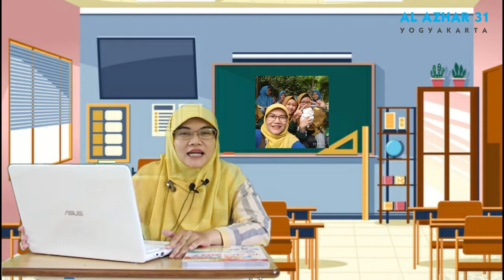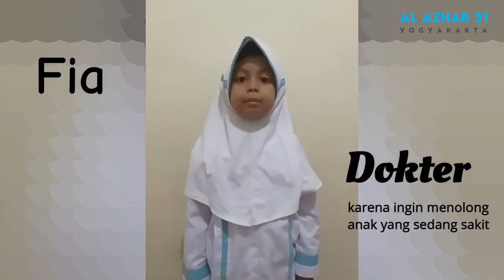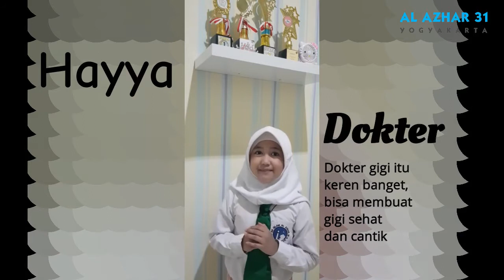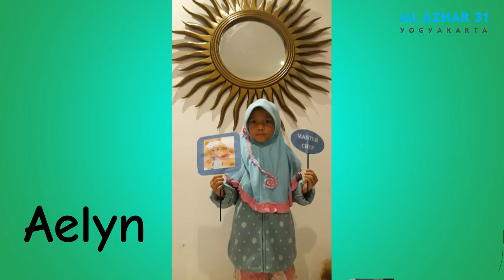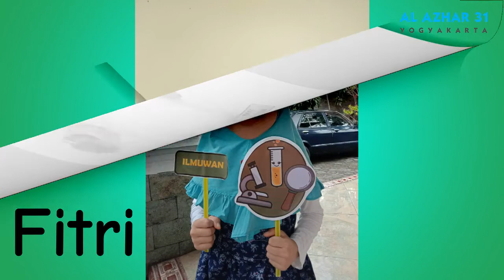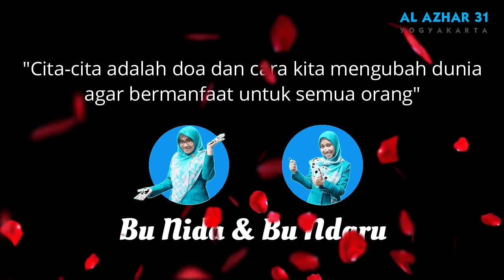Puncak Tema Kelas 1 Ibnu Sina "Cita-citaku"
Puncak Tema Kelas 1 Ibnu Sina
SD Islam Al Azhar 31 Yogyakarta